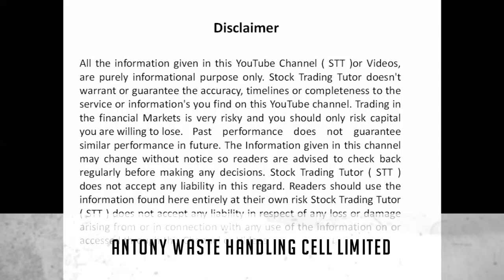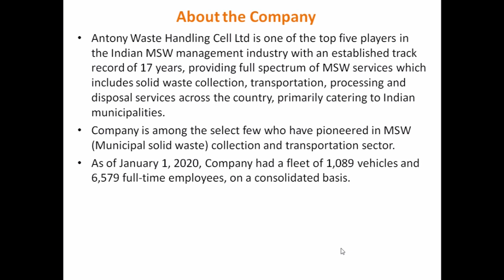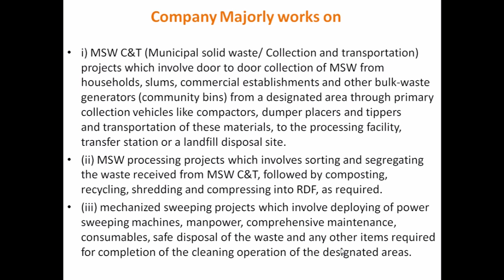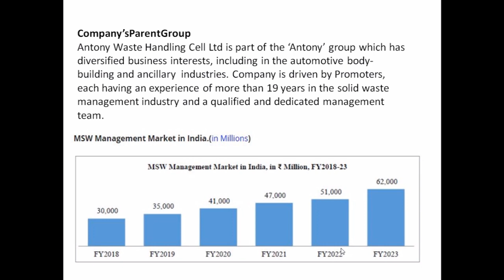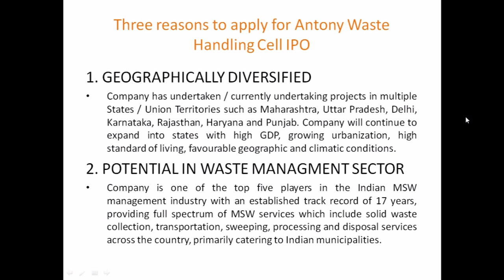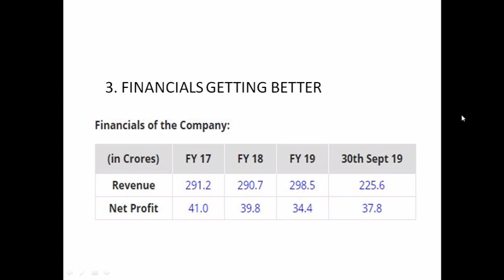STT | Three reason to apply for Antony waste handling cell limited IPO |Stock Trading tutor